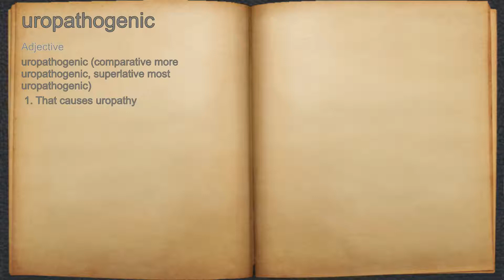What does uropathogenic mean?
A spoken definition of uropathogenic.

Intro Sound:
Typewriter - Tamskp